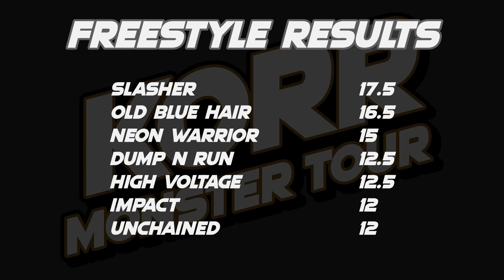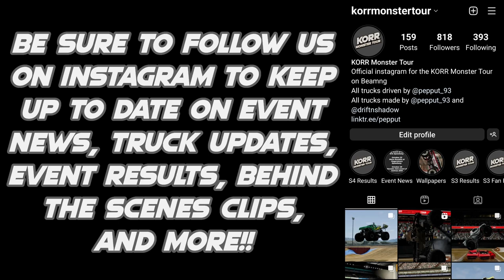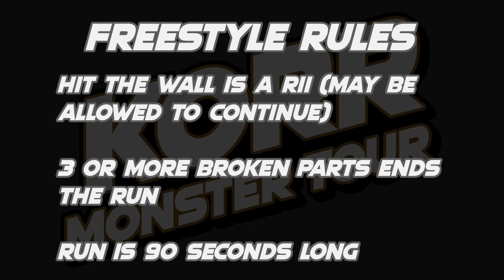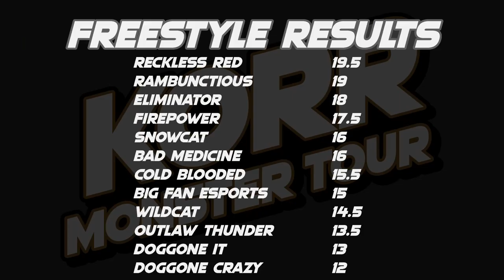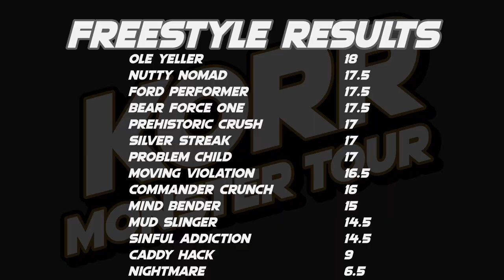KORR Monster Tour Season 4: Week 4 Freestyle